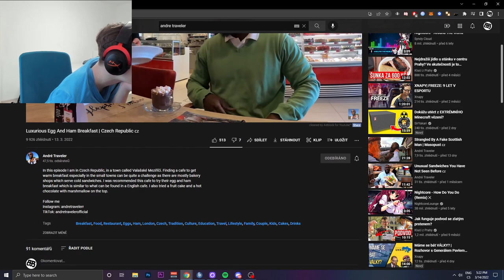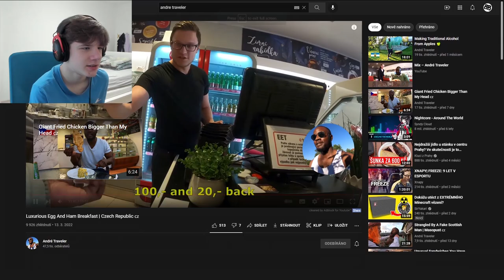BOOSTBEND REAGUJE - ANGLIČAN SNÍDÁ V ČESKU !!